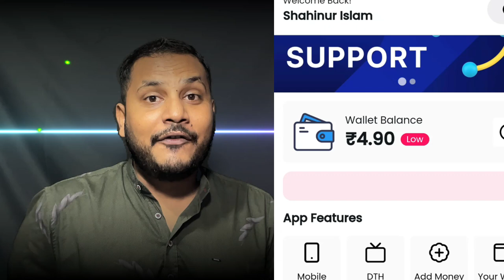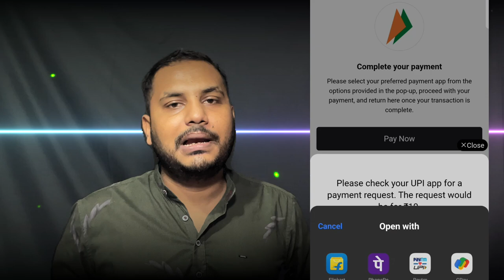Top Mobile Recharge Apps with Up to 50 % Cashback: Save While You Recharge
Hey, Download BillHub - Recharge App

Get upto 7% on Mobile & DTH Recharges

Jio - 4.5%
Airtel - 6.0%
VI - 6.2%
BSNL - 7.2%
All DTH - 3-13%

Looking to save on your mobile recharges? Discover the top mobile recharge applications that not only make recharging convenient but also offer up to 7% cashback on every transaction! In this video, we dive into the best apps available today that help you save money while staying connected. Whether you're a frequent user or just looking to recharge occasionally, these apps provide seamless experiences and attractive cashback rewards. Join us as we explore their features, ease of use, and how you can maximize your savings with each recharge. Don't miss out on this opportunity to make your mobile recharges more affordable and rewarding. Watch now and start saving with the best mobile recharge applications!

BillHub is your ultimate destination for hassle-free **prepaid mobile and DTH recharges . With our intuitive and user-friendly interface, you can complete your recharges quickly and securely. Whether you need to recharge your phone or top up your DTH service, BillHub has got you covered.

We pride ourselves on offering 24/7 customer support  to ensure that you always have assistance when you need it. Our dedicated support team is available round-the-clock through chat or email, ready to resolve any issues or answer any questions you might have. At BillHub, your convenience is our priority. 🌐📧

**Secure payments through our payment gateway** are a top priority at BillHub. We protect your transactions, ensuring that your financial information is safe. You can recharge with confidence, knowing that your payments are processed securely. 🔒💳

Join the BillHub community today and enjoy a smooth and reliable recharge experience. BillHub – making recharges simple, secure, and convenient for everyone.

►My DSLR camera
►My DSLR camera

►I using mobile